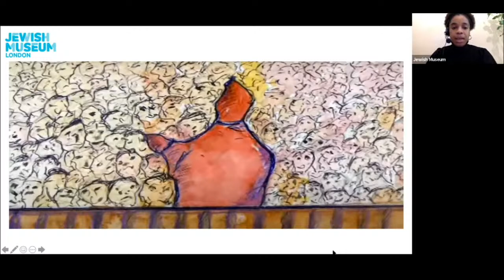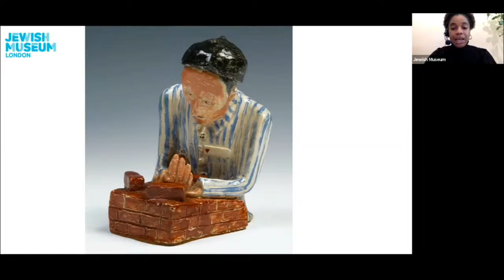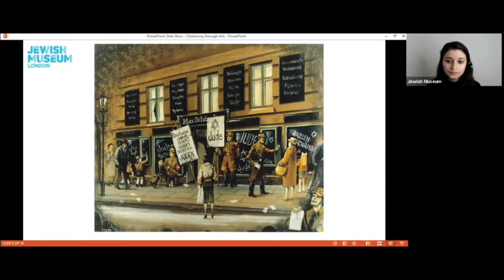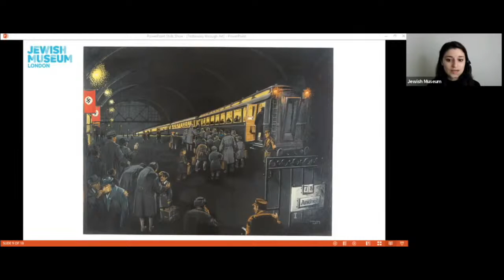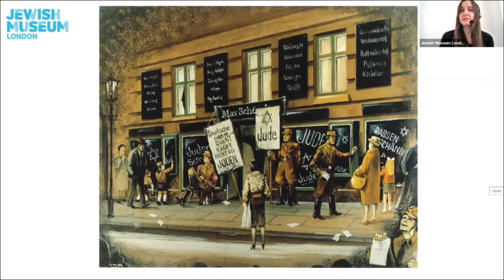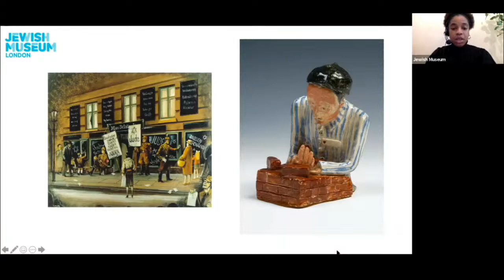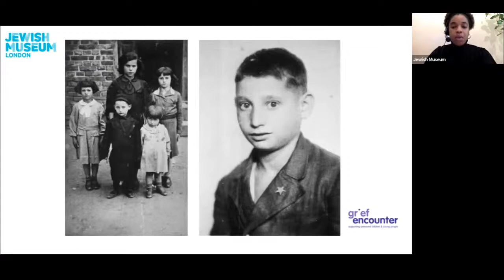4.25pm - Jewish Museum, London - Education Programme - Yom HaShoah UK Commemoration 2021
Art as Testimony: Join the Jewish Museum, London to explore artwork created by Holocaust Survivors. Examine the stories these pieces tell and reflect on their role as a testimony of the Holocaust.